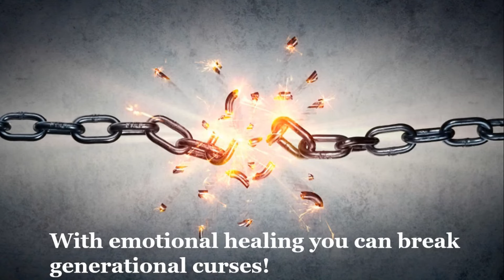Breaking A Family Generational Curse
Some might teach that generational curses aren't real. I'm here to tell you they are. I want to share a powerful testimony of a personal deliverance I experienced last year in 2023.